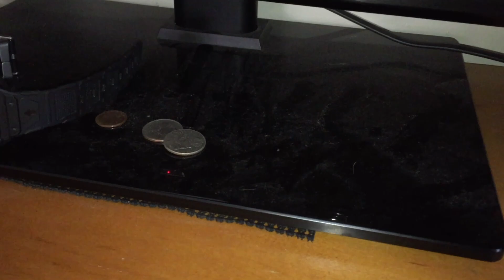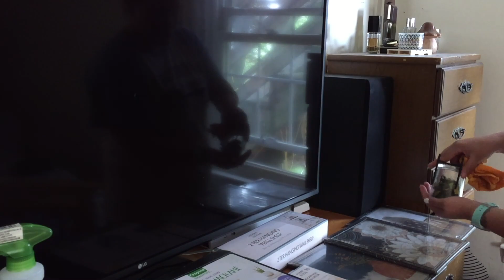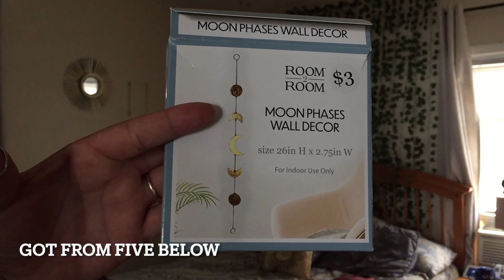clean with me// bedroom deep cleaning// speed clean// cleaning motivation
Hey everyone Ashley here intodays video i will be cleaning my bedroom. I will be deep cleaning, dusting, sweeping and moping my room.So if you need cleaning motivation to clean your room today well this speed clean will defiantly help you get up and clean!

music from upp beat music